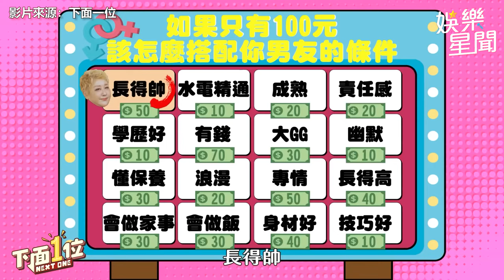轟胡瓜：你有病！藍心湄重提「獨寵熊霓事件」｜三立娛樂星聞